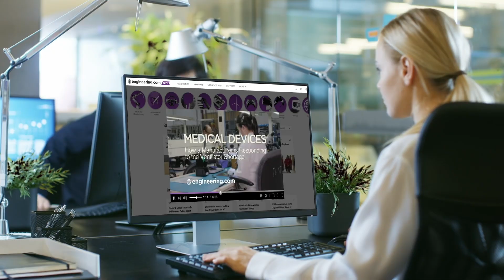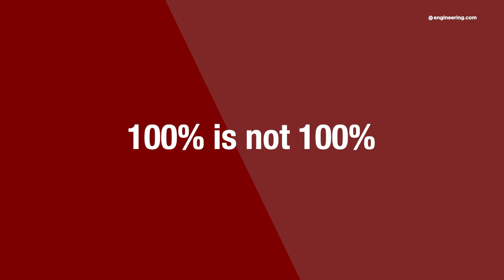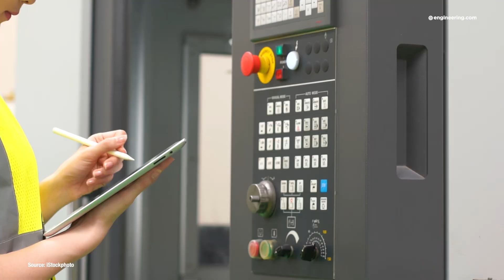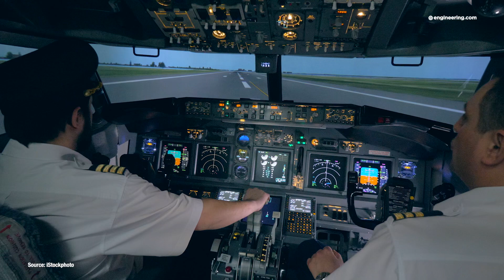Manufacturing quality assurance: what no one will talk about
A recent CNN story about a former Boeing employee who refuses to fly on the Boeing 737 Max went viral, throwing fuel on the fire over quality issues at the company.

For manufacturing professionals, missing bolts — although serious — are not especially surprising. It’s not widely understood, but it is true that even 100% human visual inspection of a specification or attribute will not even come close to achieving zero-defect production.

Part of the reason is because of the natural limitations in human inspection, but a major issue is that inspectors are subject to the same personal issues that degrade their performance as any other employee. Legal and illegal substance use and abuse, physical illness, mental health issues and physical disability can all play a part.

How a corporation deals with underperforming quality control personnel is another factor. Automation of inspection processes will help, but can sometimes introduce a new level of uncertainty in quality assurance processes. Perfection will always be elusive, but statistically, the accident rate for air travel is at historic lows.

*STEM GAMES:*
Play some fun engineering-based STEM games on engineering.com: